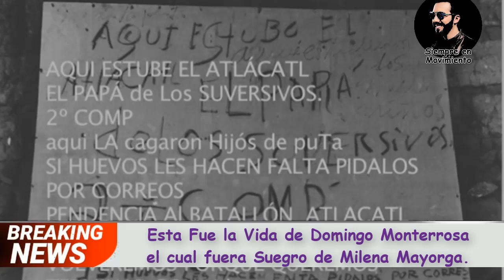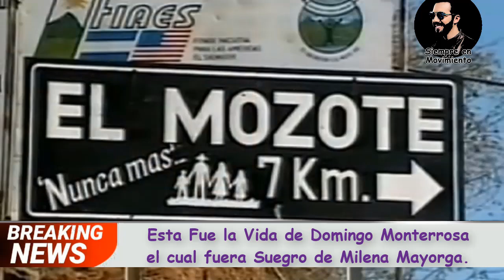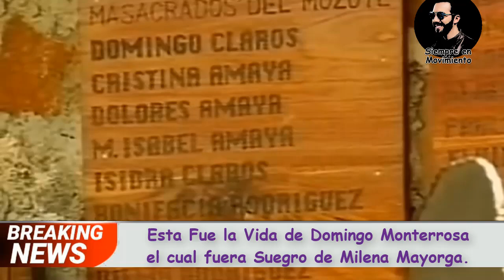Domingo Monterrosa Vida Militar del General más Despiadado.